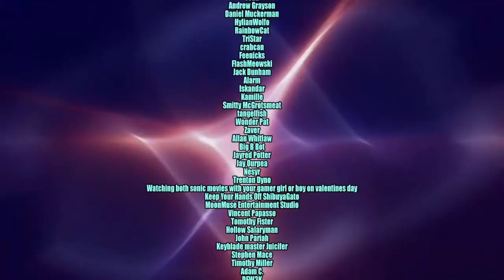Gamer Premonitions #20: Gaming in the 2020's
The next decade will be unveiled to you by our 5 gamer fortune tellers. What franchise dies? Which rises from the dead? Who leaves the gaming market.

Who had the best premonitions? Vote now